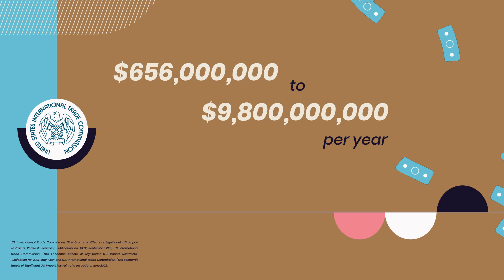The Jones Act & How 100 Years of Protectionism Has Hurt YOU | Jonathan Gonzalez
We are all better off when American industries are strong, right? That sounds like common sense, but it actually depends greatly on how those industries are being strengthened; their own success, or government favors. If you only look at the narrow perspective of one industry, it’s easy to want laws benefitting them. But zoom out your lens, and you’ll see those benefits mean harm to all the rest of us.